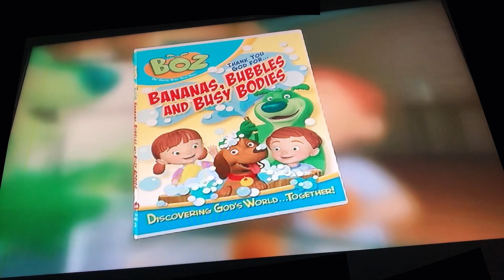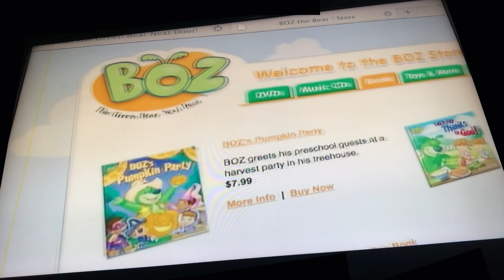BOZ the Green Bear Next Door - DVD trailer